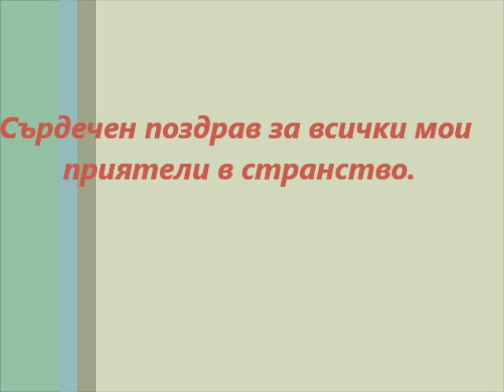Сърдечен поздрав за всички мои приятели в странство